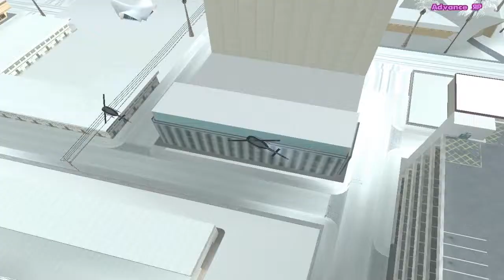Тренировка: "Special Weapons And Tactics" [№22]